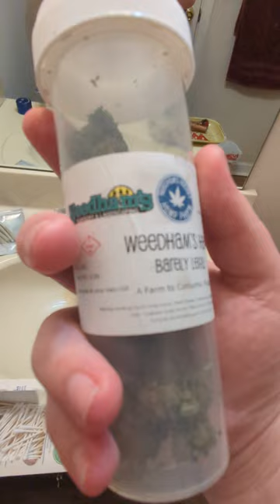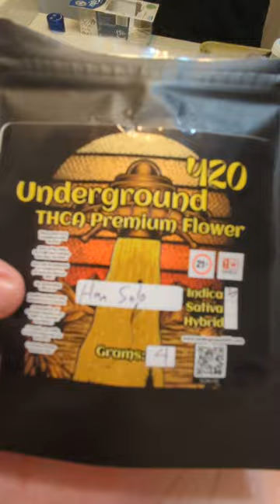6 AM vlog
scrolling keep scrolling